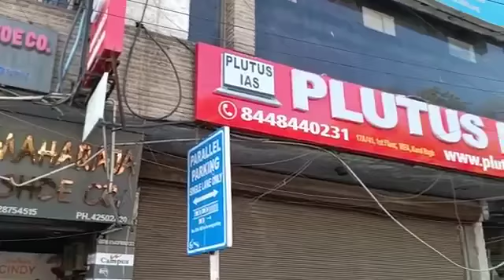Top IAS Preparation Coaching in Bhiwani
Best IAS Preparation Coaching in Bhiwani.
Which is the best IAS Preparation Coaching in Bhiwani ?
Best 5 IAS Preparation Coaching in Bhiwani